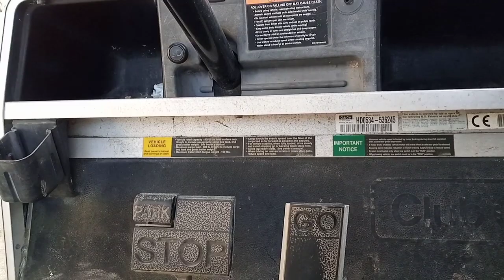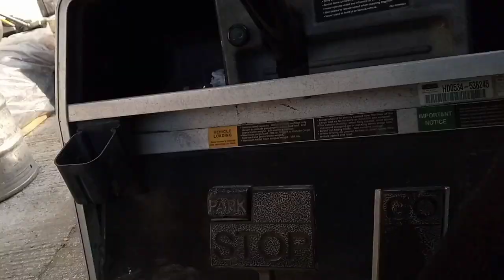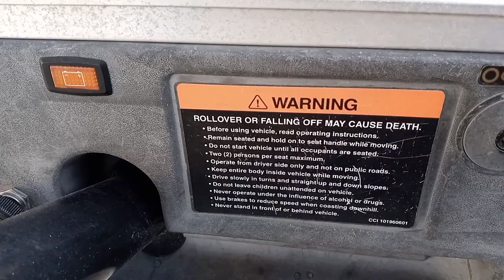Gempar di Indonesia Mobil Listrik, Tapi di Irlandia Sudah Ada Puluhan Tahun Yang Lalu‼️Electric Car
Hi semuanya kali ini saya akan review mobil listri yang tiap hari saya pakai untuk bekerja di Irlandia.
Mobil listrik ini selain hemat juga sangat ramah lingkungan karena tidak ada knalpotnya seperti mobil dengan bahan bakar lainnya.
Terimakasih

Hi everyone, this time I will review the electric car that I use every day to work in Ireland.
 This electric car is not only economical but also environmentally friendly because it does not have an exhaust like a car with other fuels.

みなさん、こんにちは。今回は、アイルランドで働くために毎日使っている電気自動車をレビューします。
 この電気自動車は、他の燃料を使用する車のように排気ガスがないため、経済的であるだけでなく、環境にも優しい車です。
 見て、友達、いいね、コメント、購読、共有することを忘れないでください。
 ありがとう